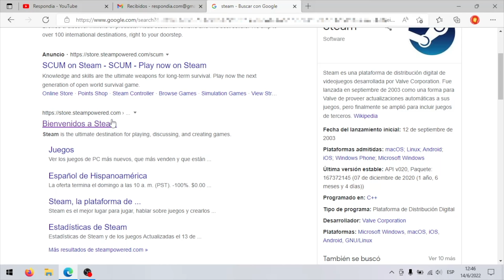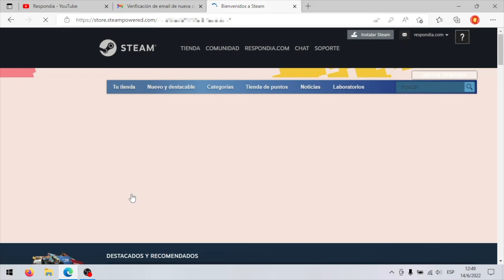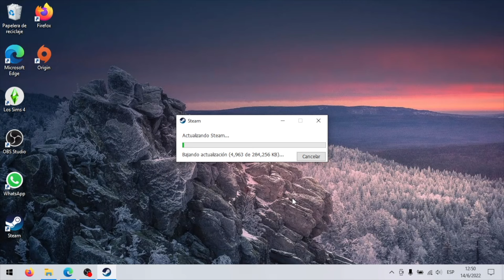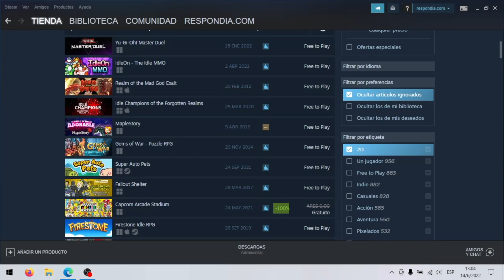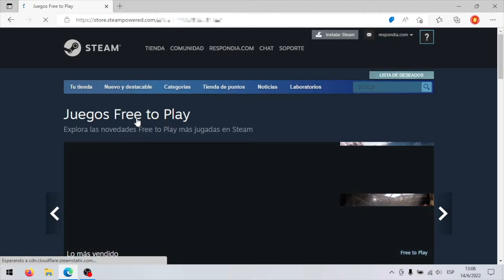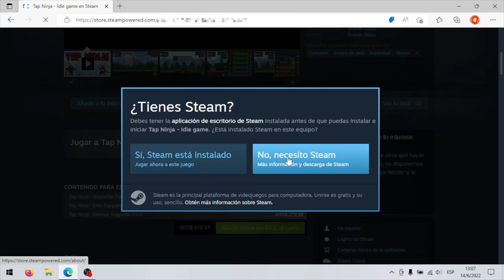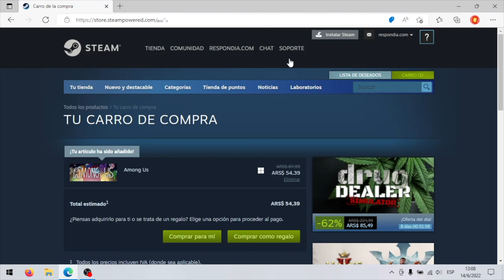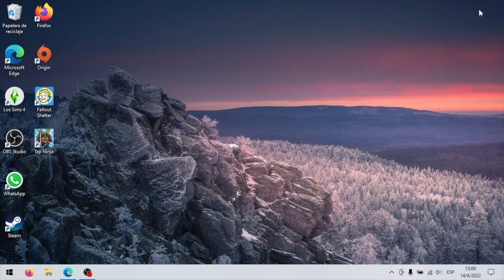CÓMO DESCARGAR E INSTALAR STEAM EN PC | CÓMO INSTALAR JUEGOS 🎮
Te mostramos cómo descargar e instalar Steam para una PC Windows y cómo instalar juegos fácilmente.

En el video vemos paso a paso cómo crear una cuenta de Steam y cómo instalar la aplicación oficial de Steam en Windows. Además vemos cómo instalar juegos rápidamente.

00:00 Intro
0:22 Cómo crear una cuenta en Steam
1:24 Cómo instalar Steam en PC
2:55 Cómo instalar un juego desde la app
5:00 Cómo instalar un juego desde el sitio web
6:25 Cómo jugar un juego
6:50 Cómo comprar juegos e instalarlos